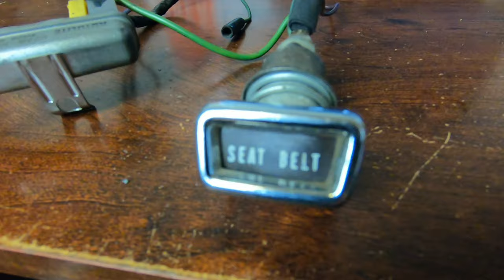Seat Belt Reminder Light - Operation - Bench Test - 1966 Ford Mustang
Digital Multimeter
Test Light
3 Wire Retracteable Test Leads
GoPro Camera & accessories
Lighting set up

We want your thoughts and comments below. What kind of project are you working on? What Mustang are you daily driving? I respond to all respectful comments.

Alf's Mustang Garage is not responsible for any mechanical or technical error that you may encounter when working on your own car. You are responsible for your own quality control and your own proper repairs.

Today at Alf's Mustang Garage we bench test and show you the operation of the seat belt reminder light accessory for a 1966 Ford Mustang.

0:00 Introduction
1:49 Bench Testing
5:00 Internal operation of Relay